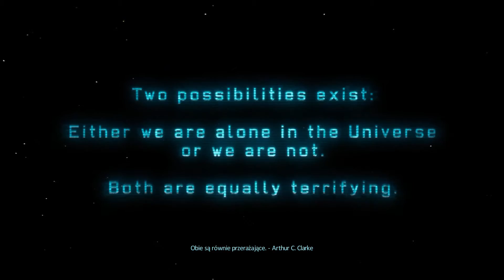XCOM: Enemy Unknown PL ZagrajmyW - Odc.1 Pierwsze starcie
Gra strategiczna stanowiąca wznowienie kultowej serii z lat 90-tych. Jako dowódca organizacji XCOM musimy odeprzeć inwazję kosmitów na Ziemię. W tym celu zakładamy bazę operacyjną, dbamy o budżet, werbujemy ludzi i prowadzimy badania naukowe. Natomiast po wykryciu obcych toczymy z nimi bitwy w trybie turowym.